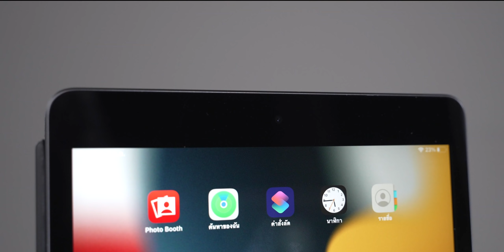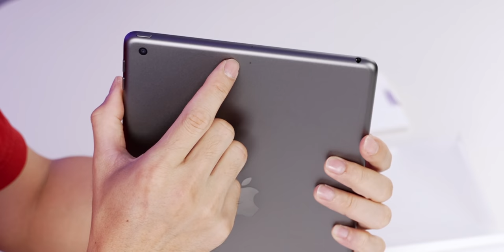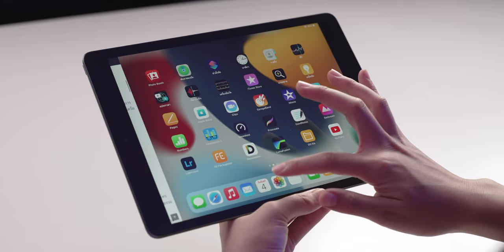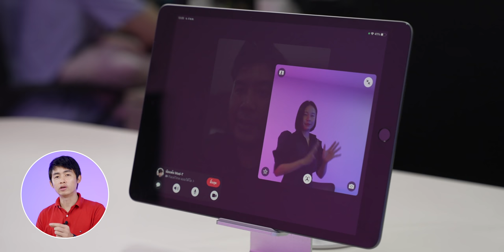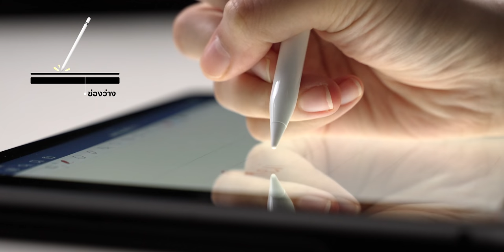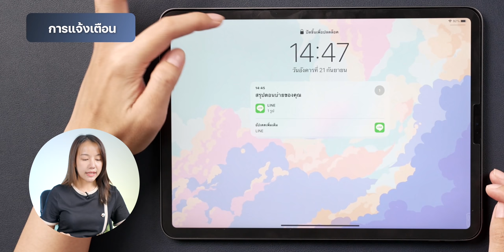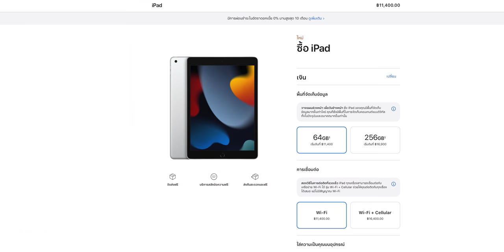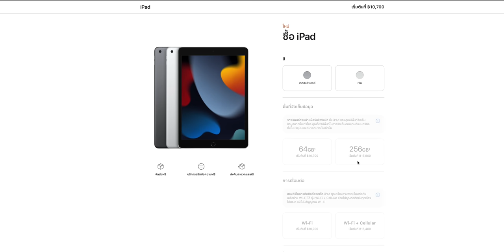รีวิว iPad รุ่นที่ 9 ไอแพดน้องใหม่ขวัญใจประชาชน เร็วแรง ค่าตัวถูกเพียง 11,400 บาท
รีวิว iPad รุ่นที่ 9 มาแล้ว อัปเกรดทุกปีก็เพิ่มมาตรฐานขึ้นไปอีก แม้หน้าตาจะคล้ายเดิมแต่มีหลายจุดที่เปลี่ยนไป ทีมงาน iMoD สรุปให้ฟังกันในคลิปนี้ครับ กับค่าตัวเริ่มต้น 11,400 บาท คุ้มค่าหรือไม่ที่จะซื้อรุ่นนี้

00:00 - เปิดคลิป
00:20 - เกริ่นนำ
01:53 - แกะกล่อง
02:59 - ดีไซน์
04:50 - ประสิทธิภาพ
06:26 - กล้อง
09:30 - ความจุ
10:51 - หน้าจอ
12:29 - อุปกรณ์เสริม
15:31 - พอร์ตและการเชื่อมต่อ
14:00 - iPadOS 15
17:38 - สรุปภาพรวม

ซื้อ iPad รุ่นที่ 9 บน Shopee